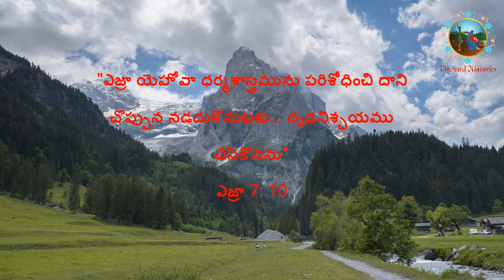Sep 6, 2021 : ఈ దినమునకైన దేవుని వాగ్దానము -- ఎజ్రా - తీర్మానము-1.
Background Images & Videos courtesy of:
pexels
pixabay
pxhere
videvo
videezy
mixkit